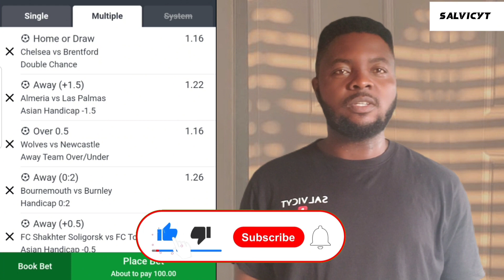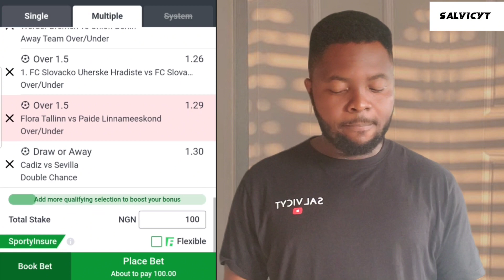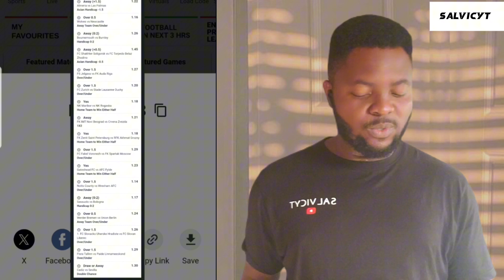28th|10|2023 Bet and win Prediction| Weekend Football Prediction on salvicyt